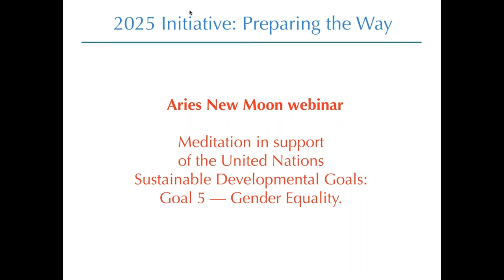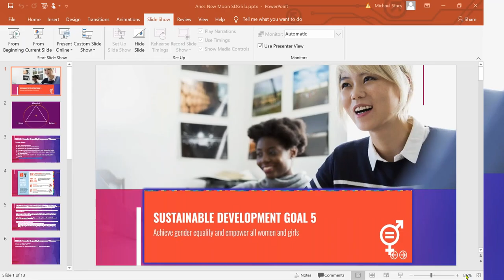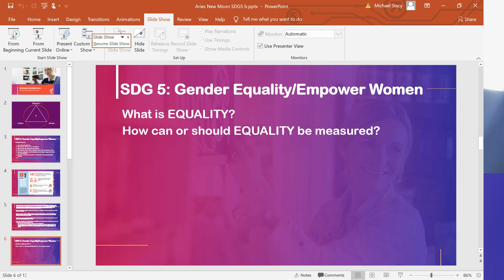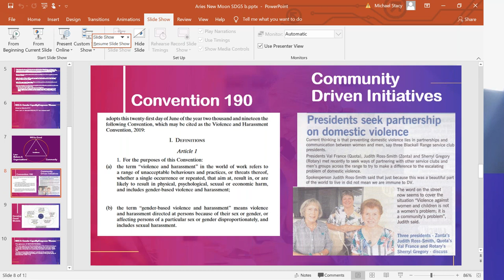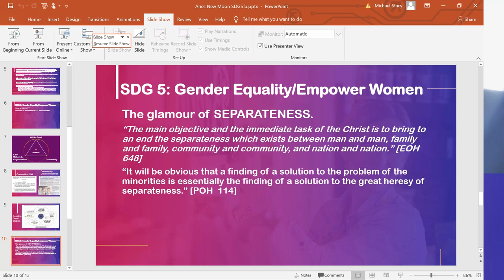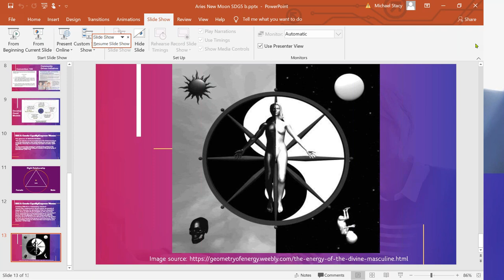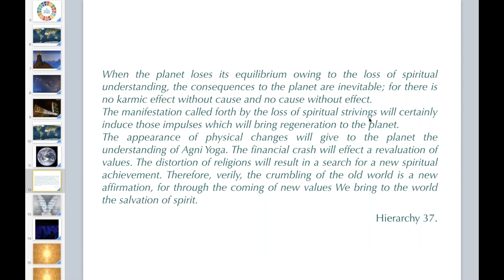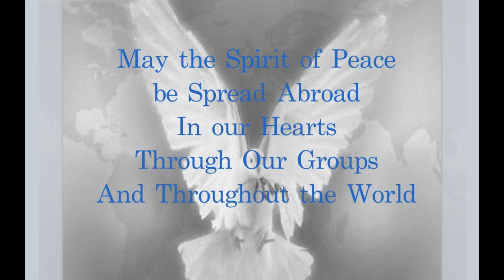2020 Meditation in support of the UN SDGs - Goal 5 Gender Equality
Aries New Moon Meditation supporting the United Nations Sustainable Development Goals.
In the cycle of Aries we work with the Goal 5:
"Gender Equality."